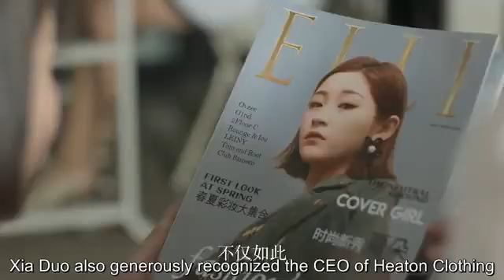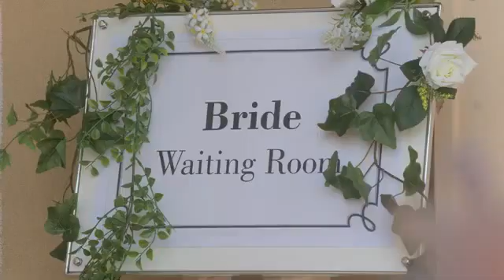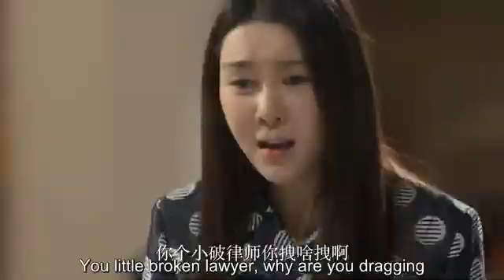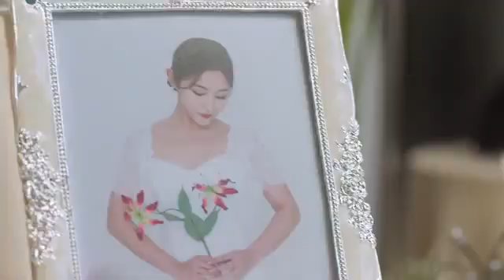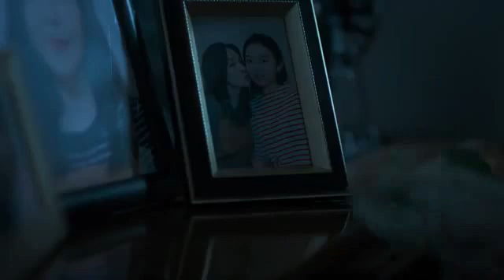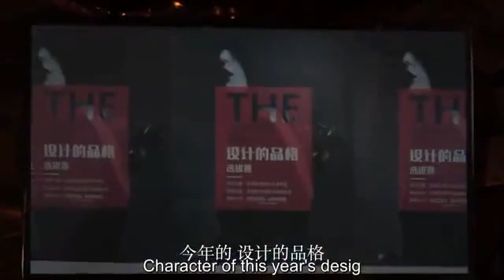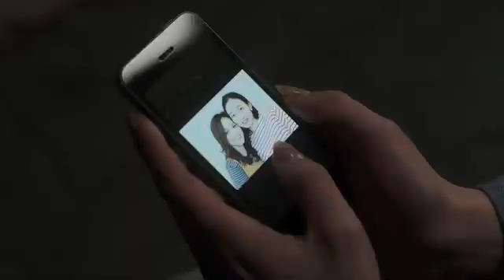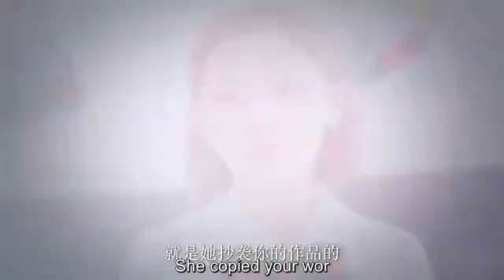Because of her ugly face they always bullied her and after that she want to took her life